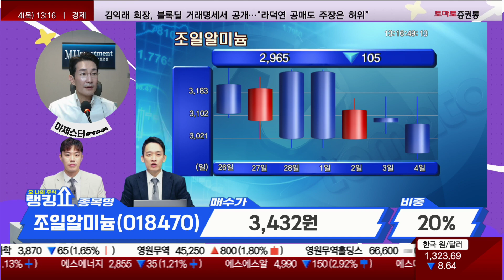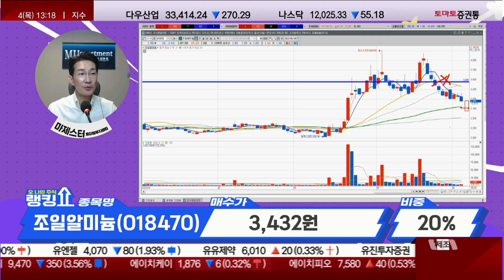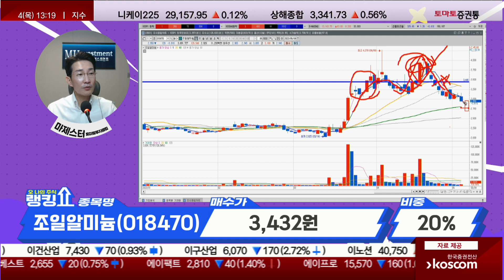조일알미늄, 손실 줄이자! 매도 의견 [랭킹쇼, 오 나의 주식]